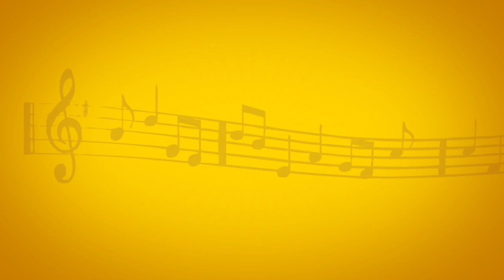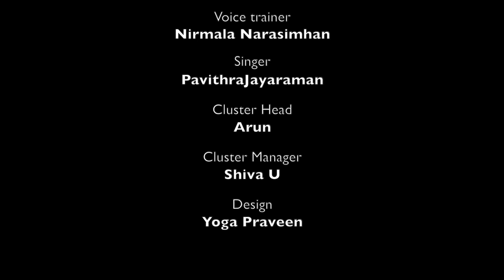Paattu Paada Vaa - Season 2, Ep 13 | Nirmala Narasimhan | Ghatam Umashankar | Vikku TV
Here comes the Paattu Paada Vaa Season 2, 13th Episode from our special Series PAATTU PAADA VAA where we explore music like never before! Our Voice Trainer Mrs. Nirmala Narasimhan provides an interesting insight on the Various Aspects! So Join us in this very special day to explore Music.!!

Paattu Paada Vaa Credits :-
Voice Trainer : Nirmala Narasimhan
Singer: Pavithra Jayaraman
Cluster Head: Arun
Cluster Manager: Shiva U
Design: Yoga Praveen
Cinematography: Veera, S. Karthick, S. Velmurugan
Editor: Mr.B (J Bala)
Digital Partner : Trendloud